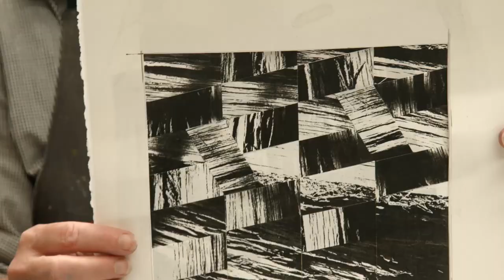Jennifer Lynch - Artist Talk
An Insight to my practice.